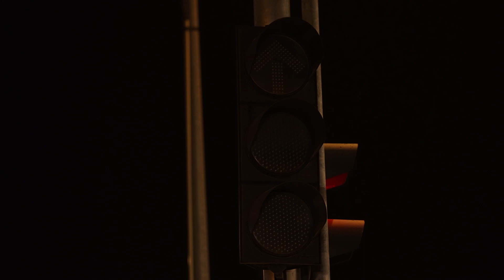คุณกล้าดูไหม ? ประสบการณ์หลอนของผู้ที่ฝ่าไฟแดง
คุณกล้าฟังไหม ? ประสบการณ์หลอนของผู้ที่ ฝ่าไฟแดง แล้วไม่รอด !